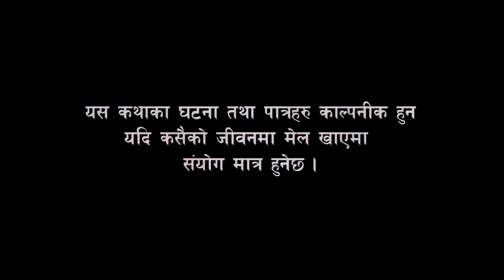TITO PIRO EP. 59 || तितो पिरो | new Nepali comedy serial - Ramailo TV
Ramailo TV  Presents: " TITO PIRO "  || तितो पिरो

" TITO PIRO "  || तितो पिरो

Starring: Rajaram Poudel, Kashis Dahal, Pawan Khatiwada, Dolma Shrepa, Dawa Sherpa, Dharm Bhandari, Suruma Chauhan, Bishal K.C, Sangam Bhandari, ShreeDev Acharya, Anish Khatiwada, Ram Chandra Adhikari, Binod Koirala, NB Anjan, Sumitra Rimal, Manju Shah, Grima Dangi, laxman Chaulagai, Kamal Dahal, Sagar Paudel, Kumar Gajurel, Rajendra Giri, Samir Rai, Aisa Rai, Bhola Adhikari,